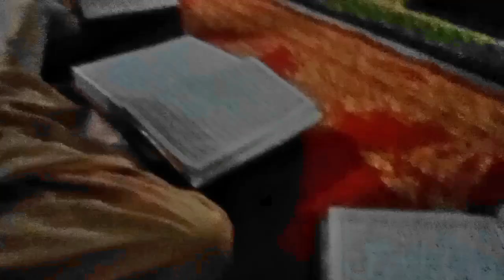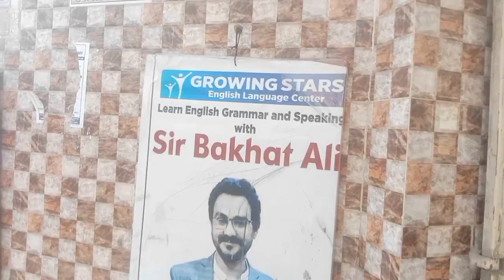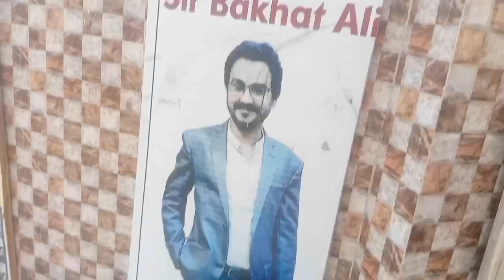Ramzan Mubarak 💖 fast day of Ramzan vlog 😍